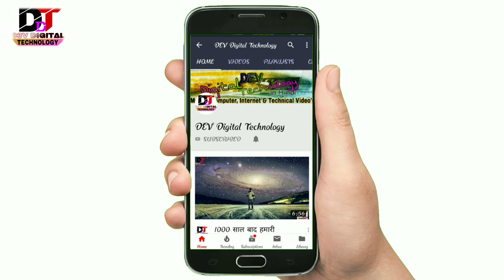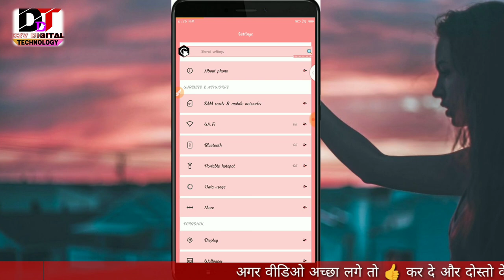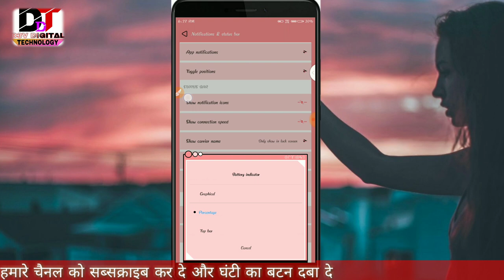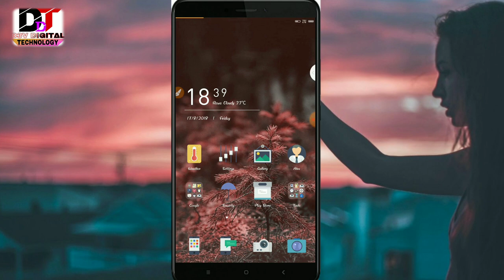How To Show Better indicator in Top bar on All Xiaomi Redmi phones in hindi